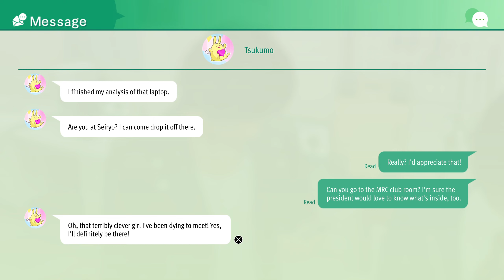Lost Judgment | 37